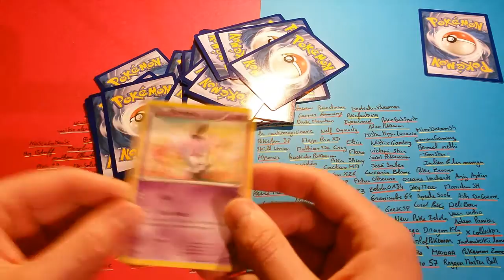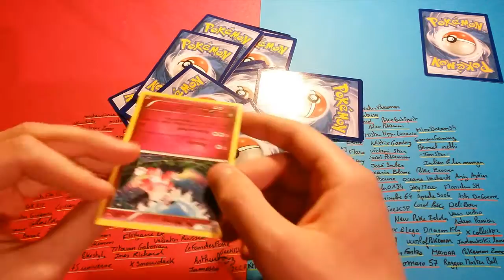Pokémon mixed opening: Le yoyo!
Coucou!

Je propose à nouveau une vidéo musicale, vu que ce style semble plaire à beaucoup de monde. De mon côté, je prends plaisir à réaliser tout ça!

Bonne vidéo, puis like la viéo :P